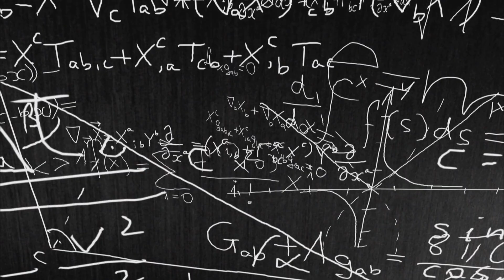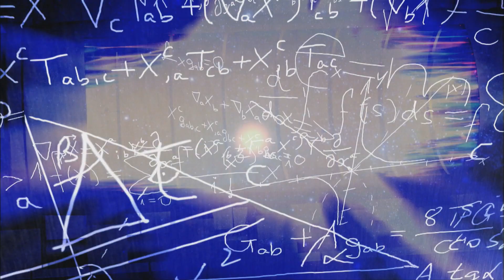Warp Drive may have been Discovered by Researchers | Faster than the Speed of Light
Recent papers on Warp drives made headlines in March 2021 when the researchers claimed they have overcame the challenges of the theory.

Einstein’s theory of General Relativity says that space and time are fused together and the possibility of anything faster than the speed of light is just not possible. General relativity description of mass and energy warps the spacetime, while black holes and stars curves spacetime around them. The curvature is how we would feel as gravity, and the fear that  we can be stuck forever.

1994 Miguel Alcubierre a theoretical physicist showed that by compressing spacetime in front of the spaceship and expanding it behind, it can be mathematically possible and it was within Einstein’s laws of General Relativity.

Now though, a new solution can bring warp drives closer than we think. Alexey Bobrick and Gianni Martire came up with a modification in spacetime within the bubble, they can remove the use of negative energy, but they still are not able to travel faster than the speed of light.

Another theory by Erik Lentz proposed a solution, he used a different geometric approach to solve the equations of General Relativity. His solution will allow the bubble to travel faster than the speed of light.